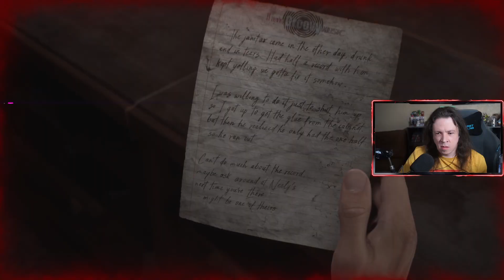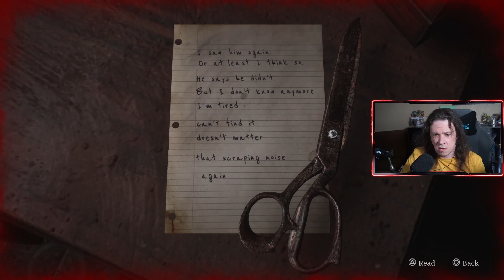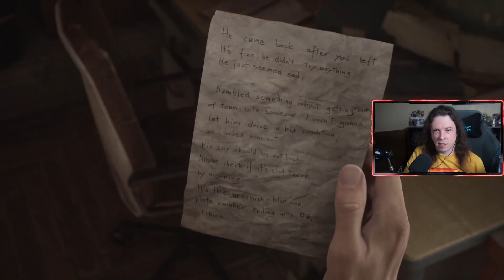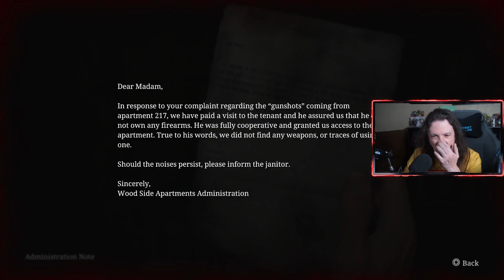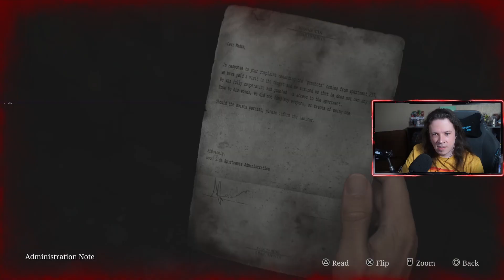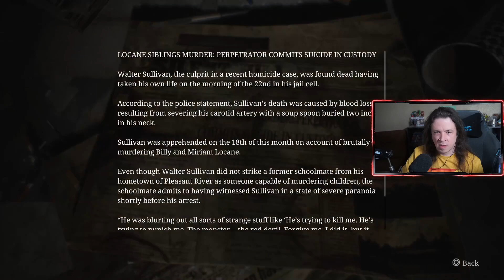Let’s Play SILENT HILL 2 (2024)! #2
Rod also has merch, including the amazing Emperor Gizmo design!

Editing, thumbnails, etc done by Loznay!